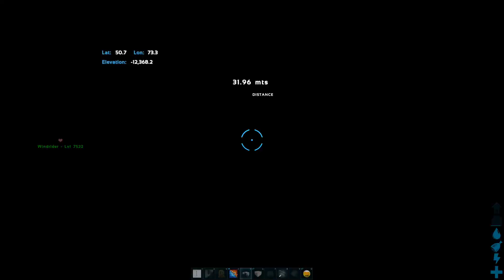Ark Scorched Earth Survival Tập 7: Siêu anh hùng IronMan HulkBuster khổng lồ